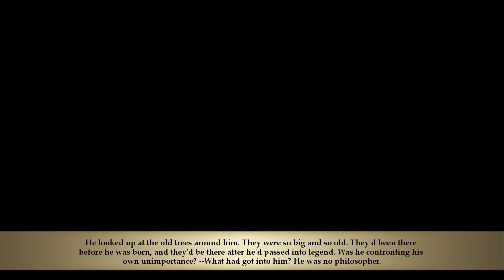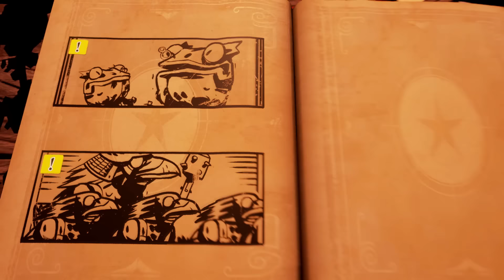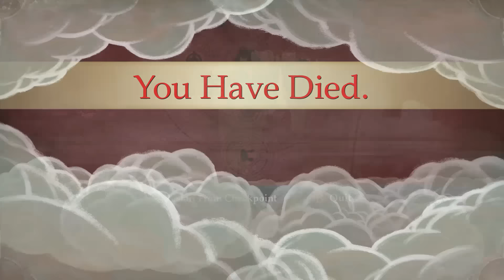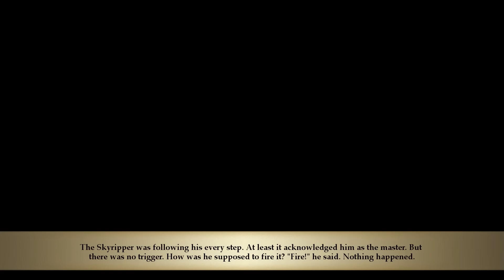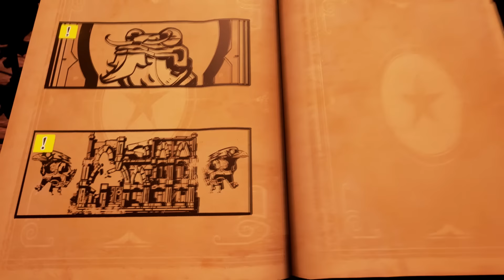Stories: The Path of Destinies Gameplay - #04 - The Skyripper! - Let's Play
Let's Play Stories: The Path of Destinies! Stories: The Path of Destinies is an action-RPG set in a vibrant fairytale universe filled with floating islands, majestic airships, and colorful magic. Reynardo, ex-pirate and unintentional hero, suddenly becomes the last line of the defense against the mad Emperor and his countless ravens. Can he come up with a plan that won’t blow up in his face, for a change?

Key Features:
- Unique choice-based narrative in which players explore many different storylines to find the path to victory
- Fluid and fast-paced combat blending acrobatic swordplay, grab attacks, special abilities, and more
- Charming hand-drawn illustrations and a colorful storybook aesthetic
- A deep skill tree where players can unlock powerful new abilities such as the Hookshot or even Time Mastery
- An arsenal of magic-infused swords that can be crafted and upgraded
- An original soundtrack that changes dynamically with every choice